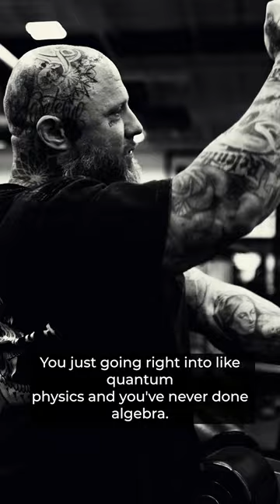DON'T SKIP THE BASICS! 🙅‍♂️💪 BIG MIKE'S WYCKED RANTS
Big Mike rants about bodybuilders skipping foundational basics only to fail at advanced workouts.